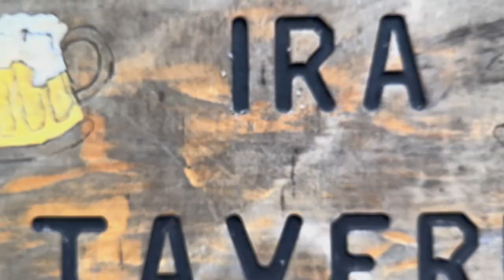The Pickard Summer Anthem [OFFICIAL MUSIC VIDEO] - Makii (Country)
A song dedicated to my wonderful family. Although I don't make country music for myself, I had a lot of fun making this for them :)) don't take every lyric to heart